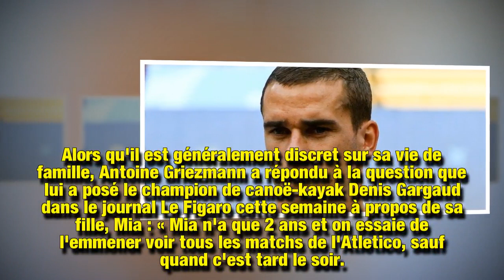Antoine Griezmann : ses rares confidences sur l’éducation de sa fille Mia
Le footballeur Antoine Griezmann, s'il est un sportif hors pair, est aussi un papa poule très impliqué dans l'éducation de sa fille Mia, 2 ans.